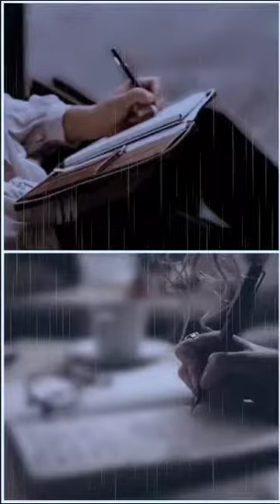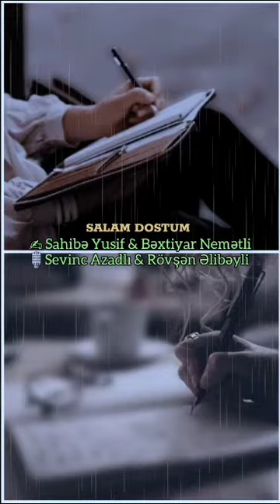30 iyul 2023